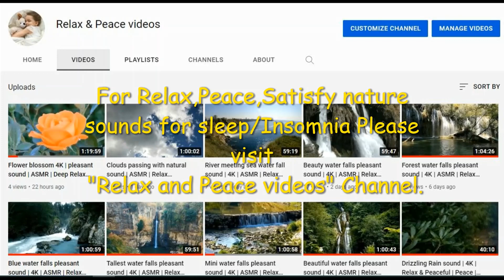Gentle Natural pleasant rain 4K HD No